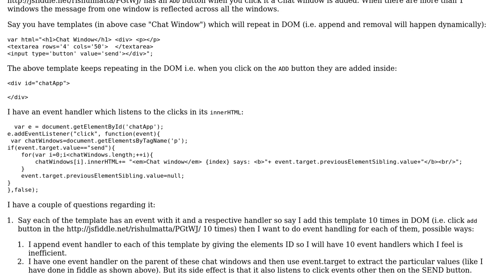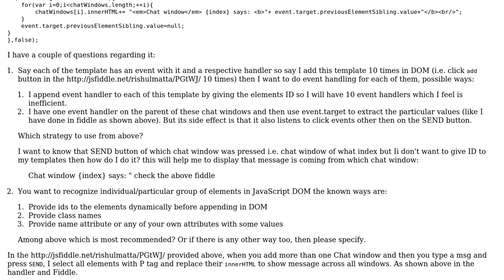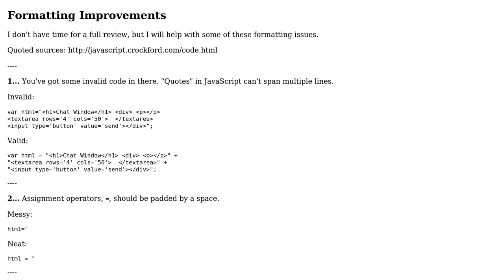Code Review: Recognizing elements and doing event handling for repeating templates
With thanks & praise to God, and with thanks to the many people who have made this project possible! | Content (except music & images) licensed under CC BY-SA | Music | Images & others | With thanks to user RubberDuck user Rishul Matta user J.Todd and the Stack Exchange Network Trademarks are property of their respective owners. You are responsible for your own actions.